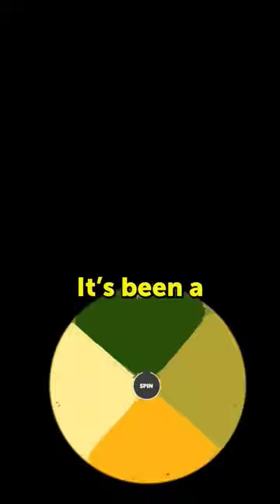Whiskey Roulette! Episode 09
Spinning the Wheel!

►Are you a Dic Head?
►Amazon items I use